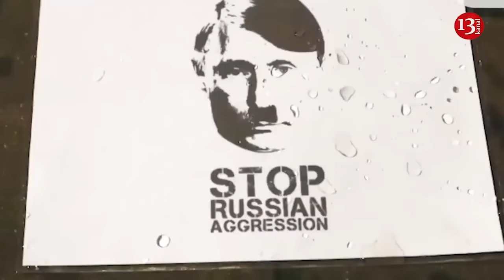Russian army equips its tanks with a "special air defense system" against Ukrainian drones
After deciding that so-called “grills” were not enough to protect Russian tanks from drones, Russian Armed Forces began to put soldiers with hunting rifles on their armor, Russian propagandist channels reported.
“Once, Ukrainian Baba Yaga, type of attack drones used by Ukrainian military,  discovered our tank because it had warm barrel that did not cooled down," Russian propagandists explained.
"For this case, the tank crew has a shooter. He watches the sky."
For their part, air defense personnel, who have to sit on the tank with virtually no protection, do not seem to be happy about their role, as effectiveness of such a dangerous way of protecting armored vehicles from enemy drones leaves much to be desired. “We need to train constantly, it's not as simple as it seems," admitted one of the shooters.
"Baba Yaga is very fast. It's very difficult to hit her." At the same time, sometimes these “tank defenders” look so ridiculous that they become objects of ridicule even among Kremlin propagandists.
More than two-thirds of the Russian tanks that Ukraine’s military has destroyed in recent months have been taken out using first-person-view (FPV) drones, a NATO official told Foreign Policy, an increasing sign of Kyiv’s reliance on the unpiloted aircraft as it awaits more artillery ammunition from the United States and other Western countries. With much-needed funding and artillery rounds held up in Washington, the Ukrainian military has largely turned to FPV drones to carry out anti-tank attacks. Ukrainian troops operate the drones via a controller and are able to watch the machines’ “suicide” attacks on Russian vehicles through video feeds, which now play on a loop on Ukrainian social media channels on Telegram and other platforms. The all-out use of cheap drones indicates that the Ukrainians are turning to increasingly desperate measures to improvise weapons to fight back the Russian assault